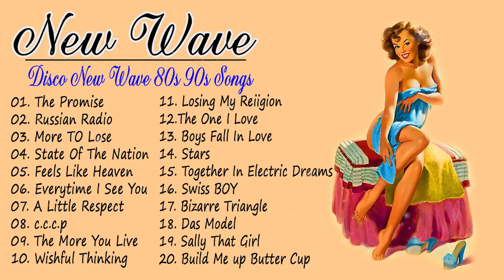Spandau Ballet, China Crisis, Modern English, Tears for Fears New Wave Songs Disco 80s 90s Songs